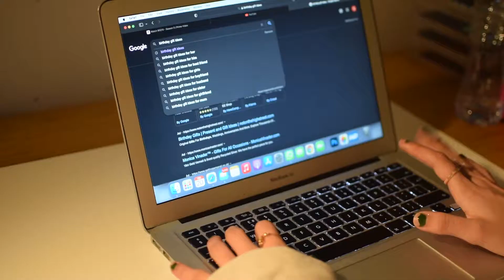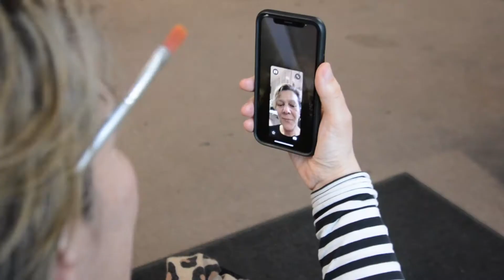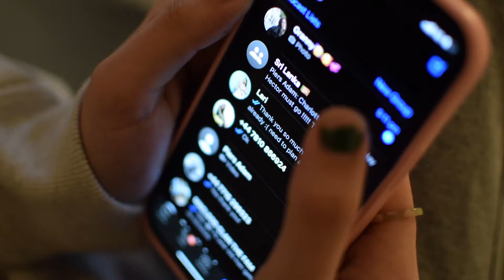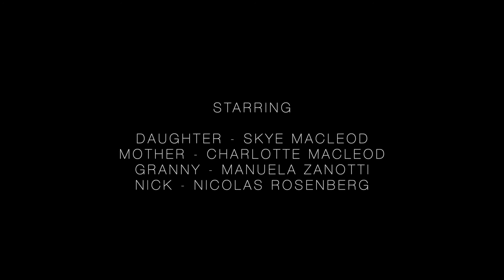The Unique Gift - Serra Uner